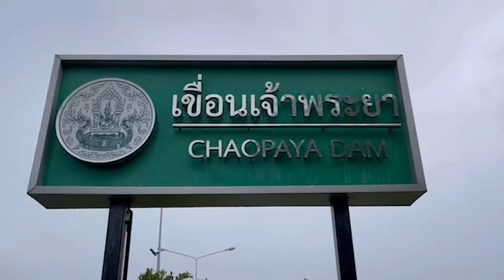รัฐบาลลั่นพร้อมรับมือฝน-พายุที่จะโหมกระหน่ำช่วงปลาย ก.ย.-ต.ค.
รัฐบาลพร้อมรับมือแนวโน้มฝนตกเพิ่ม และมรสุมปลายเดือน ก.ย.-ต.ค. ทุ่งรับน้ำลุ่มเจ้าพระยาเก็บเกี่ยวผลผลิตแล้ว 90% กำชับผู้ว่าฯ ทุกจังหวัดประสานงานกับกรมชลประทาน เพื่อระบายน้ำไปในทิศทางเดียวกัน

น.ส.รัชดา ธนาดิเรก รองโฆษกประจำสำนักนายกรัฐมนตรี กล่าวว่า จากการประเมินสถานการณ์น้ำช่วงปลายเดือน ก.ย. - ต.ค.2565 ในการประชุมคณะทำงานด้านการอำนวยการน้ำ กองอำนวยการน้ำแห่งชาติ (กอนช.) มีแนวโน้มทั้งปริมาณฝนที่จะเพิ่มขึ้น และร่องมรสุมพาดผ่านพื้นที่ภาคกลางและภาคตะวันออก ส่งผลให้ปริมาณน้ำในพื้นที่ภาคกลาง ภาคตะวันออก และภาคตะวันออกเฉียงเหนือตอนล่าง มีโอกาสเพิ่มสูงขึ้น รวมถึงอาจมีพายุ จำนวน 1-2 ลูก จะเข้ามาประเทศไทยในช่วงต้นเดือน ต.ค.2565 อย่างไรก็ตามจะต้องติดตามสถานการณ์อย่างใกล้ชิด และทุกส่วนงานที่เกี่ยวข้องได้ร่วมกันกำหนดเกณฑ์บริหารจัดการน้ำ เพื่อลดผลกระทบที่จะเกิดกับประชาชนให้ได้มากที่สุด